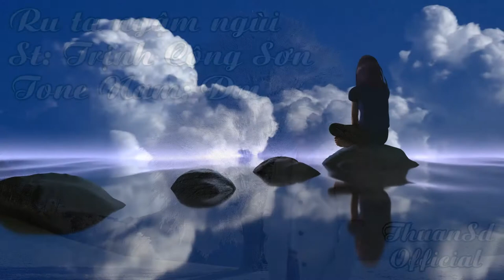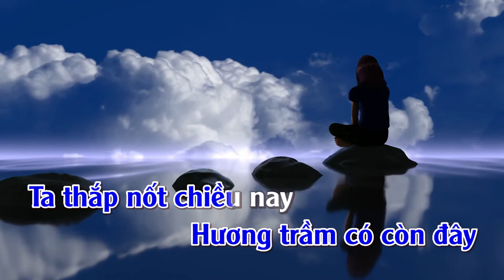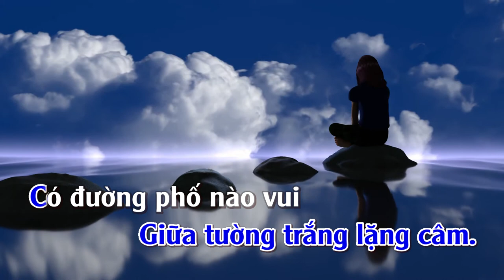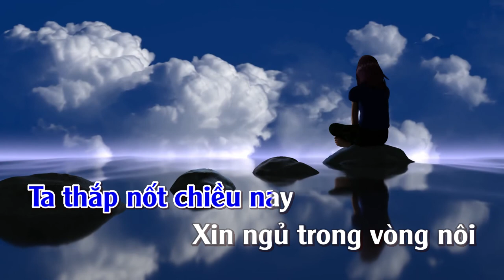Gọi Người Yêu Dấu | Karaoke | Tone | Nam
Gọi Người Yêu Dấu
Tác giả: Vũ Đức Nghiêm
Recording & Mixing: THUANSD AUDIO